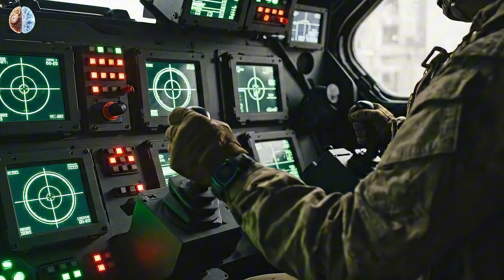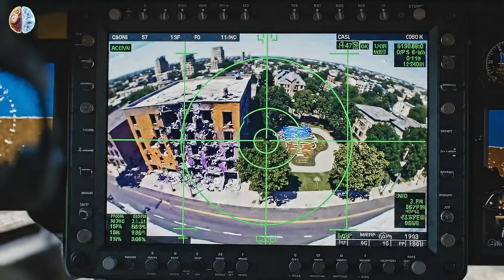What Happens If the Abrams Has to Break Into a Rebel-Occupied City?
🌟 Welcome back to the Brain Imagination LAB! 🌟

In this intense new episode — “What Happens If the Abrams Has to Break Into a Rebel-Occupied City?” — we dive deep into one of the most dangerous combat scenarios in modern warfare: urban liberation under hostile control. 🏙️🔥
Today, we explore how the legendary M1A2 Abrams and U.S. infantry units could execute a real rescue operation inside a city seized by insurgent forces.

Forged through decades of battlefield evolution, the M1A2 Abrams stands as the ultimate symbol of armored dominance — a perfect fusion of armor, firepower, and digital battlefield intelligence.
But can even a tank this powerful survive the chaos of close-quarter street combat?
And more importantly… can it help free an entire city under rebel occupation?

From the production lines of General Dynamics Land Systems ⚙️ to high-risk urban training grounds across the world 🌍, every sensor, armor plate, and targeting system inside the Abrams is engineered for survival in the deadliest environments.
Its depleted-uranium composite armor, thermal sights, and stabilized 120mm cannon form a war machine built to withstand ambushes, RPG strikes, and unpredictable city layouts.

Step inside the hatch of the Abrams — into a world of thermal vision, laser rangefinders, tactical data links, and real-time crew coordination.
Here, every alley, every rooftop, every shadow becomes a potential threat — and every decision can decide the fate of civilians trapped inside the occupied city. 🧠🎯

🎬 This episode features:
🚜 M1A2 Abrams Main Battle Tank — the backbone of U.S. armored warfare, optimized for high-risk environments.
⚙️ Urban Warfare Engineering — how sensors, armor, and weapon systems adapt to the complexity of city combat.
🎯 Liberation Mission Strategy — step-by-step breakdown of how U.S. forces might retake a rebel-occupied city.
🛰️ Drones & Recon Systems — real-time data that transforms chaos into tactical clarity.
🔥 Simulated Combat Sequences — realistic urban battles showing tank–infantry teamwork in action.

✨ With cinematic 3D visuals, realistic destruction physics, and deep engineering analysis, this episode reveals what it truly takes for the M1A2 Abrams and U.S. infantry to break into, fight through, and liberate a hostile city under rebel control. ⚙️🏙️🇺🇸